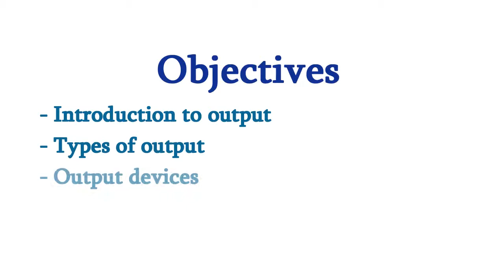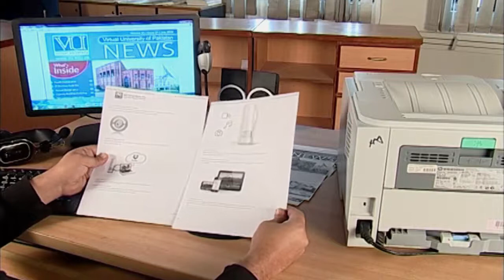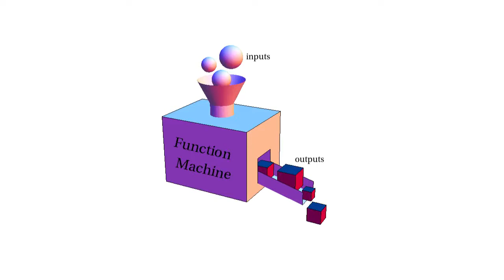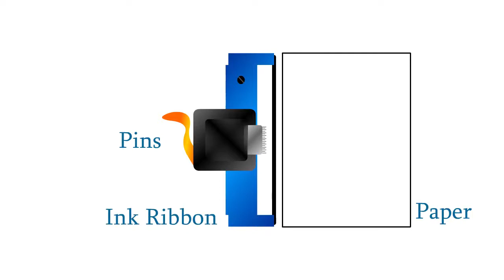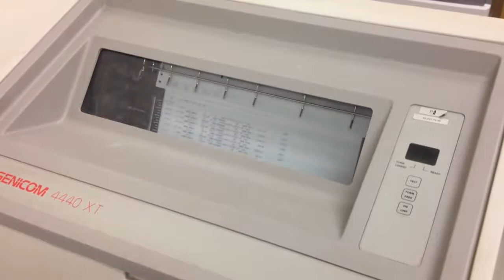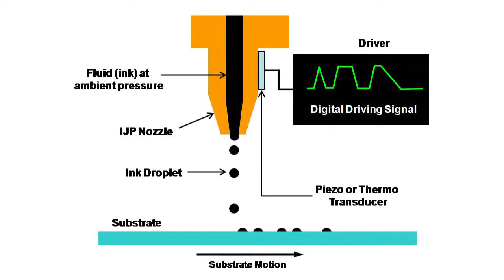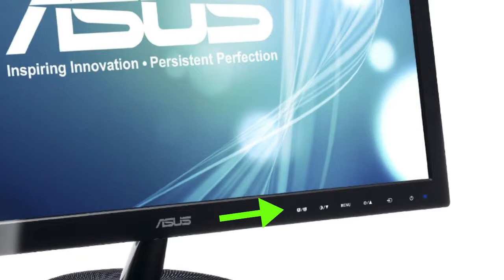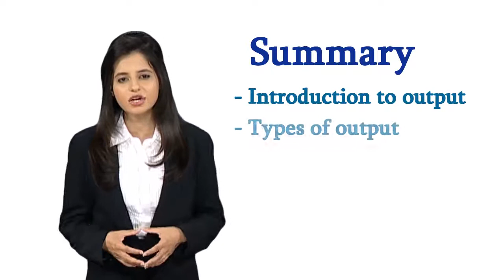Learn Computer Basic Part 6 in Hindi/Urdu( Computer Output ) by Student Mentor